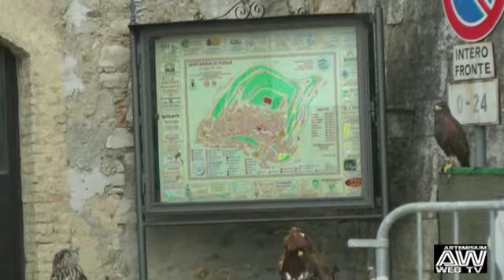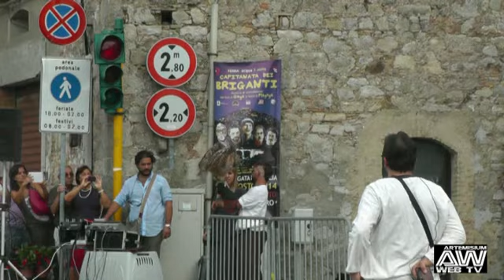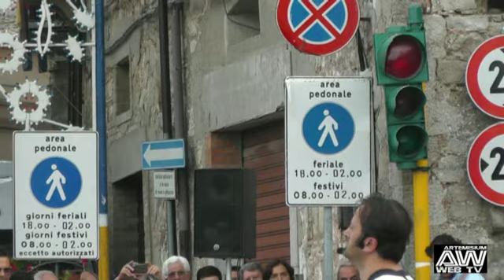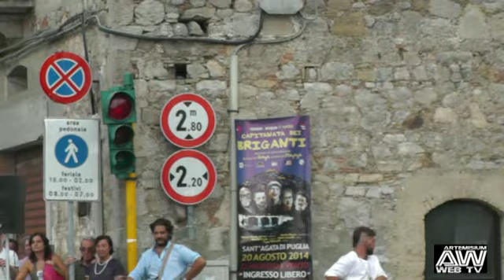Spettacolo di Falconeria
Sant'Agata di Puglia. Servizio di Artemisium Web Tv